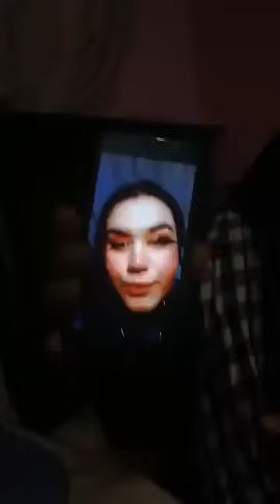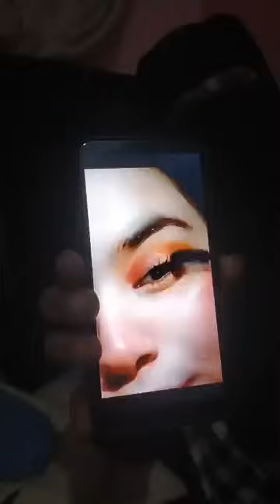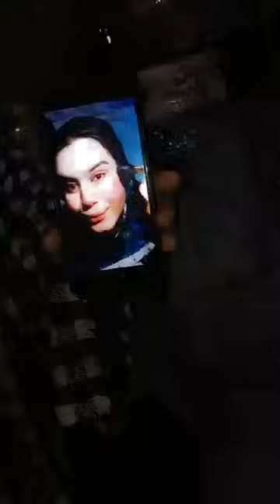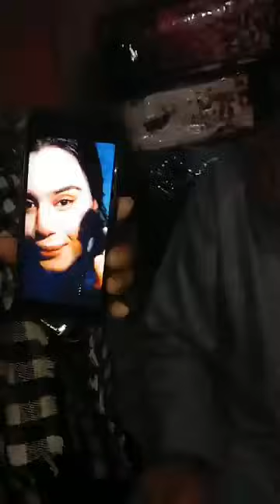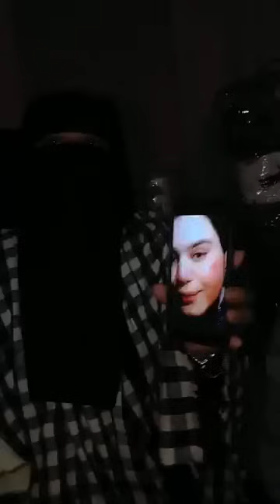مين يصدق البـنت تتـفق مع خطيـبها وتخــلص على ابـوها ورجعـت بعدها تحـط ميـ ـكياج وتغنى